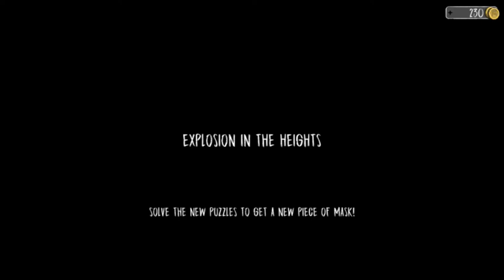MASK COLLECTION | 2ND PIECES | EVIL NUN GAMEPLAY #3 | ABAID BIN MANSOOR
MASK COLLECTION | 2 PIECES | EVIL NUN GAMEPLAY #3

This is game-play to collect 2nd 2 mask pieces in Evil Nun.

About : Abaid Bin Mansoor is a YouTube Channel, where you will find gaming videos in Urdu/Hindi, I hope this video was Useful and you liked it, if you did press the thumbs up button.